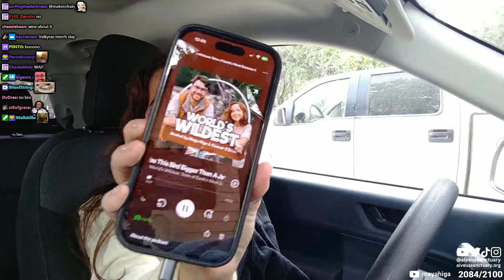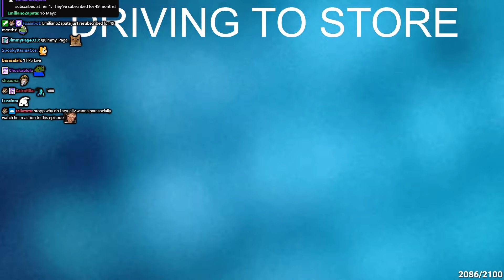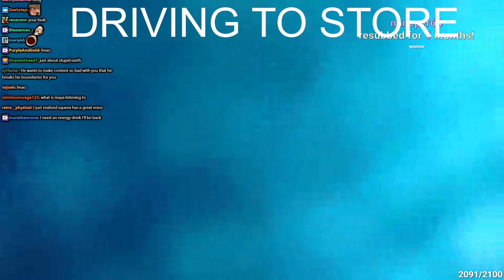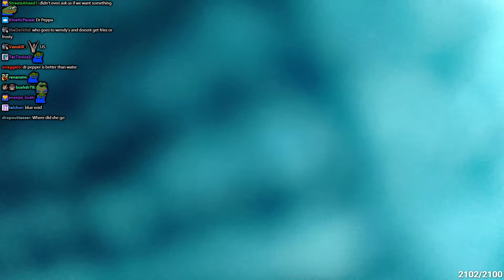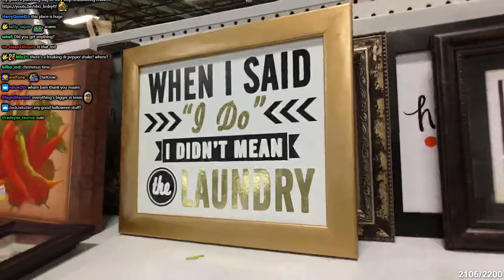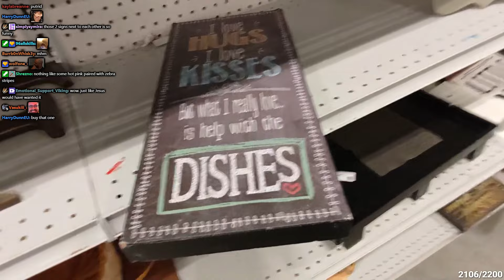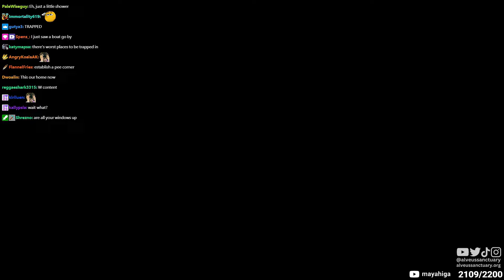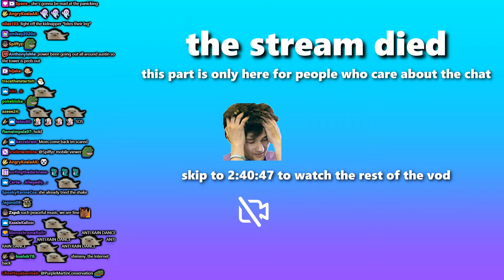Trying The Dr. Pepper Shake?! - 8/26/24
VOD from August 26th 2024

Maya Higa and chat set out on a mission to try the Dr. Pepper Shake at Whataburger. We also get onion rings and go thrifting

00:00 - 29:11       - yappity yapp yapp
29:12 - 1:07:05    - driving
1:07:06 - 1:44:24 - whataburger
1:44:25 - 1:54:07 - dwink
1:54:08 - 2:37:34 - thwifting
2:37:35 - 2:40:47 - F
2:40:48 - 2:51:58 - thwifting v2
2:51:59 - 3:03:35 - yappity yapp yapp v2